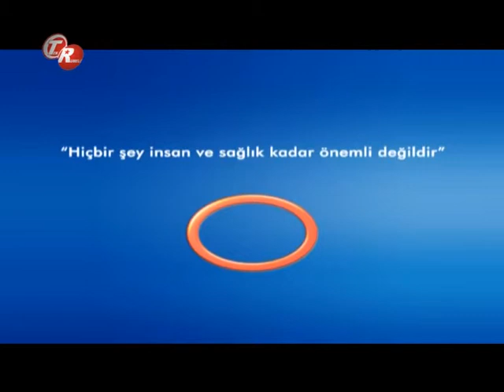Sinüzitten Nasıl Korunuruz ?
Sinüzitten Nasıl Korunuruz ? Avrasya Hospital Kulak Burun Boğaz Uzmanı Op.Dr.Galip Arda Pelen bilgilendiriyor.